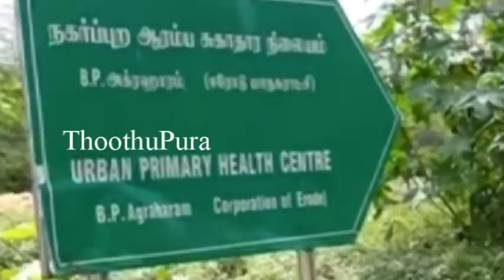ஈரோடு மாநகராட்சிக்குட்பட்ட பவானி லட்சுமிநகரை சேர்ந்த பிரியா செய்ததை பாருங்க | Thoothupura